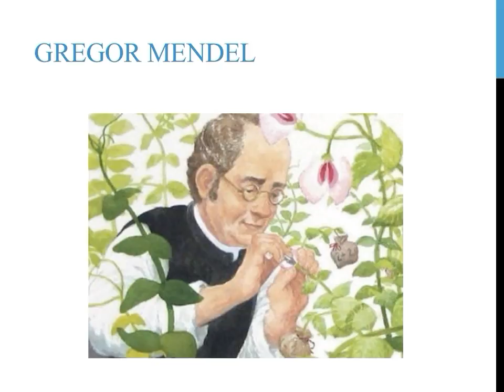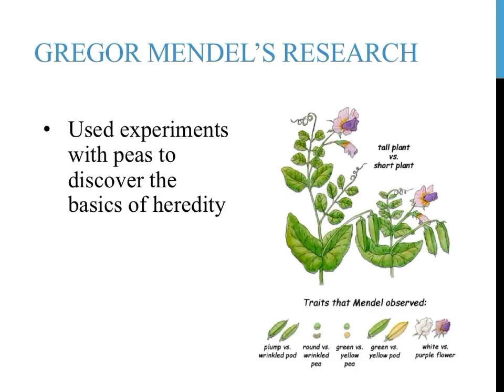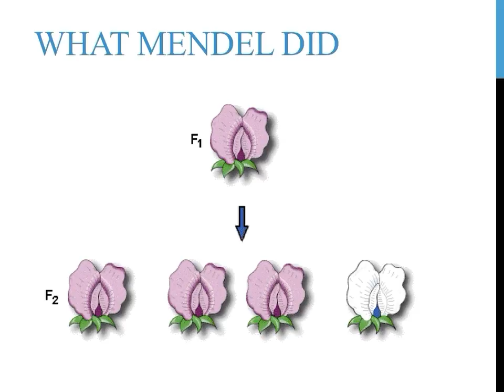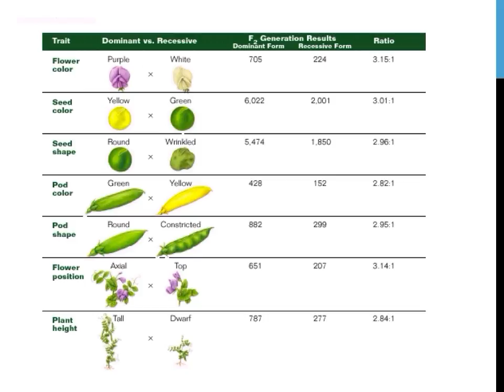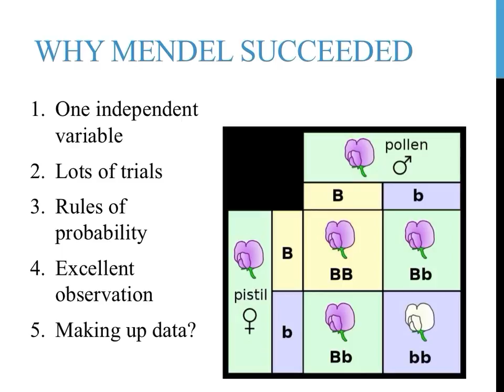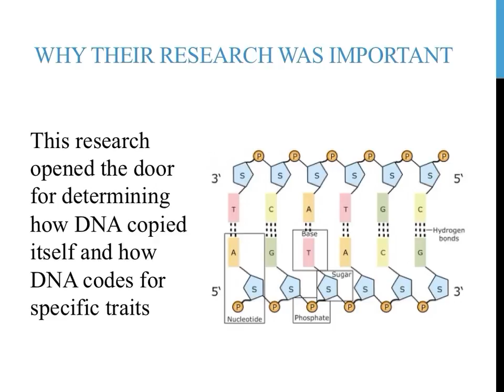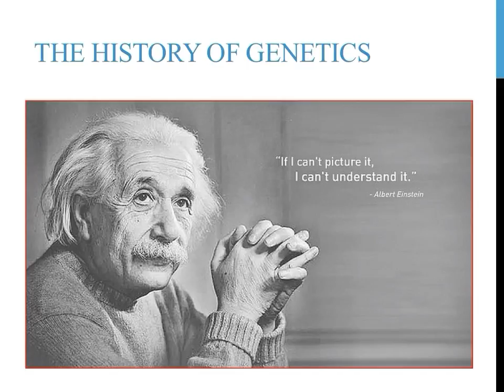The history of genetics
This is one of a series of video on genetics.  This video will provide a brief overview of the history of genetics.  The work of some famous scientists - Gregor Mendel, James Watson, Francis Crick, and Rosalin Franklin - will be outlined, as well as how they achieved their success.